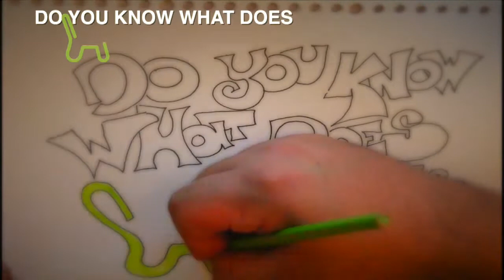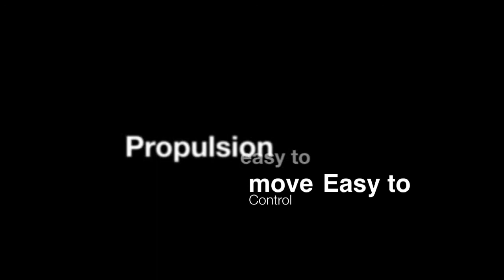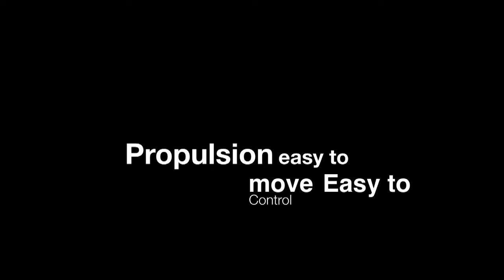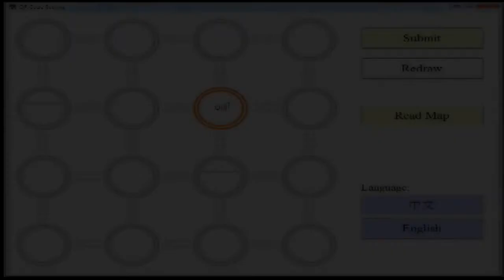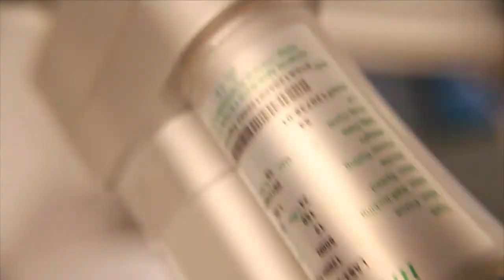HUG, Intellingent Robotic Wheelchair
More than just a wheel chair... a Care system
Project at the Gerontechnology Research Center, at Yuan Ze University, Taiwan 2012